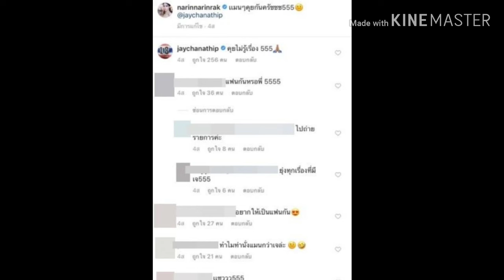คนนี้ใช่มั้ย? นางเอกดังโพสต์รูปคู่ เจ ชนาธิป แฟนคลับลุ้นจีบเลย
ทันข่าวโลกฟุตบอล⚽| อัพเดททุกข่าวเด่นประเด็นดังในโลกลูกหนังวงการฟุตบอล ทั้งบอลไทย และบอลนอก ทุกลีกดัง ทั่วโลก
 และกดกระดิ่ง🔔เพื่อที่จะได้ไม่พลาดทุกข่าวฟุตบอลจากทุกลีกทั่วโลก สดๆ ร้อนๆ!! จากเราทุกวัน

หลายคนยังจับตาความรักครั้งใหม่ของนักเตะดังอย่าง เจ ชนาธิป ที่หลังเลิกรากับดาราสาว เมย์ พิชญ์นาฏ ก็มีข่าวกับสาวๆ หลายคนที่วนเวียนเข้ามา